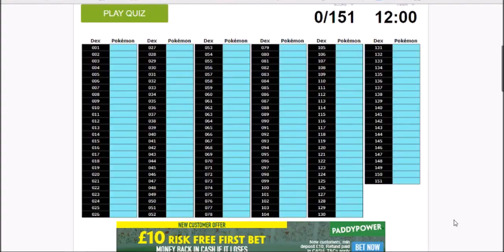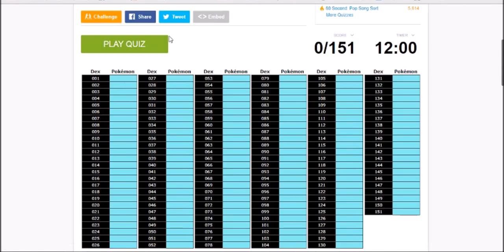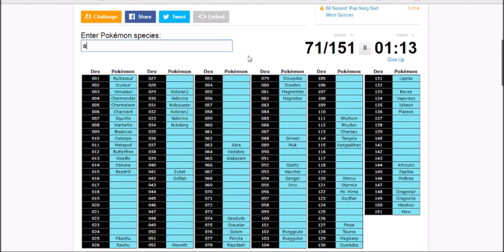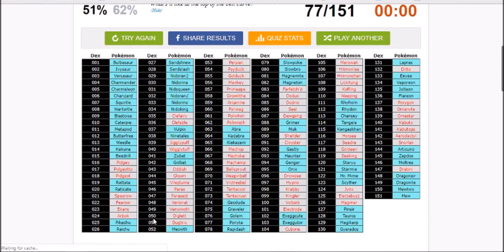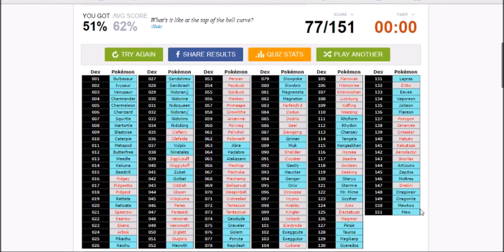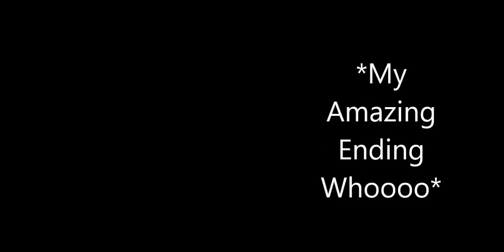Name all 151 Original Pokemon - I have really bad knowledge of Pokemon...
Hey guys. I want to help everyone that wants to play Pixelmon but doesn't know anything about it. I hope you can learn something from any tutorials I make and I hope you enjoy.

If you have any ideas on what future tutorials you'd like to see, please tell me so I can make the video :)

I want YOUR input on what you guys want me to do in my videos. This can be on PL or somewhere (though I would prefer on PL).